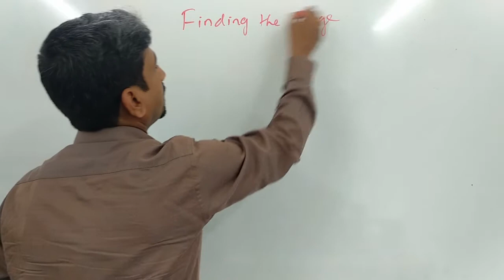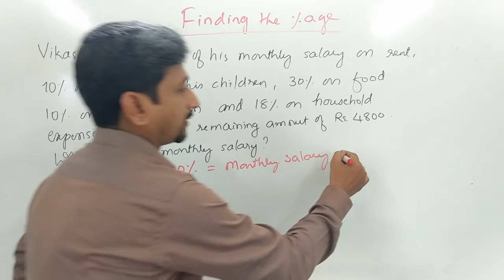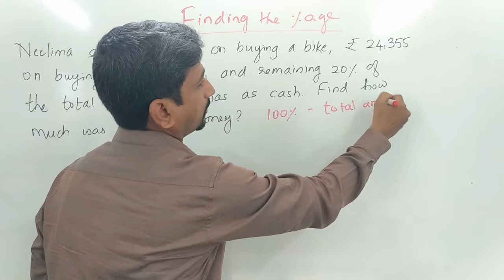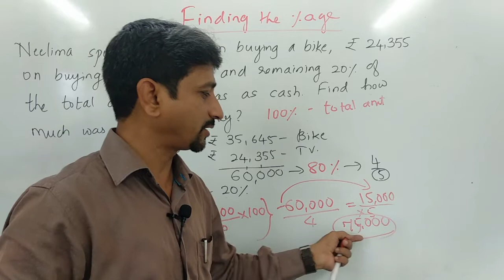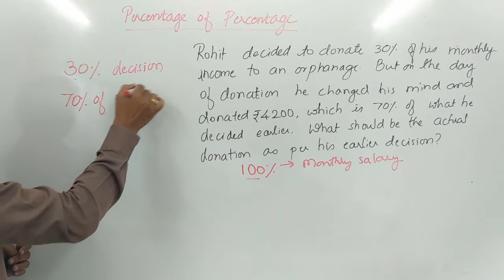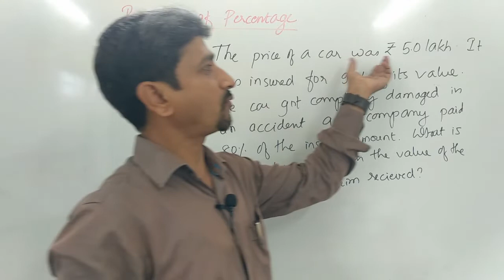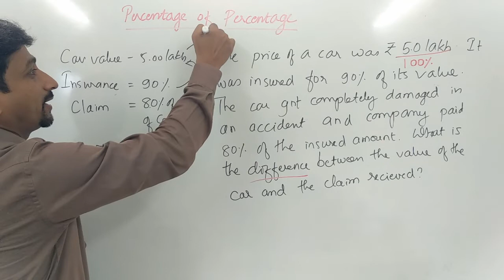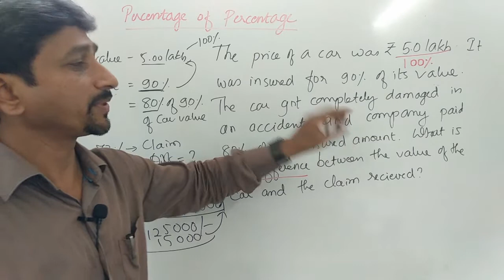How to solve percentage problems in Kannada - Part 2| ಶೇಕಡಾಮಾನ ಪ್ರಶ್ನೆಗಳನ್ನು ಬಿಡಿಸುವುದು ಹೇಗೆ ಭಾಗ ೨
Percentage Problems in Kannada Part 2. Percentage Tricks/Shortcuts/Formula | Percentage Problems Tricks and Shortcuts |. ಪ್ರತಿಶತ, ಶೇಕಡಾಮಾನ ಪ್ರಶ್ನೆಗಳು Useful for IBPS, RRB, SSC, KPSC, SDA, FDA, other competitive Exams.
Its very easy to solve Percentage questions if you know the tricks, which have been shown in this video.
This video deals with the basics of Percentage in a new way.

This is YouTube channel for IBPS Coaching. Bank Exam Coaching in Kannada Language by Destine Institute. Helpful for those preparing for Bank Exams IBPS, IBPS RRB, Specialist officers, SBI and RBI Exams, Railway Exams, SSC, IAS, KAS, etc.